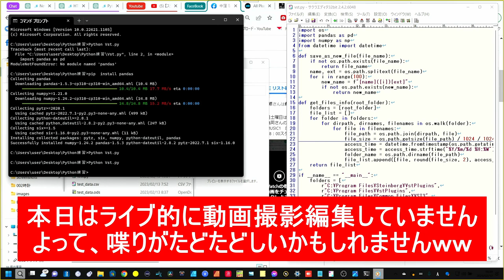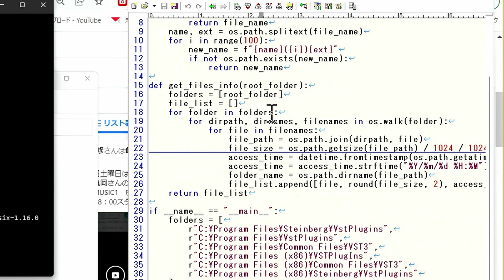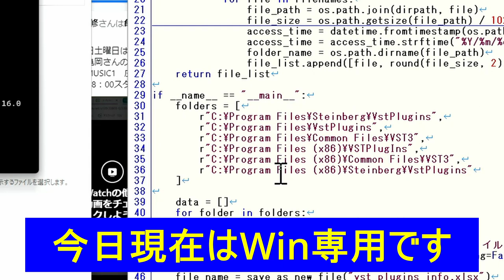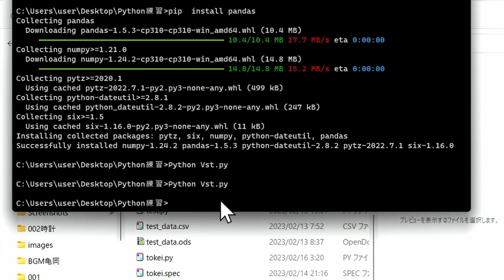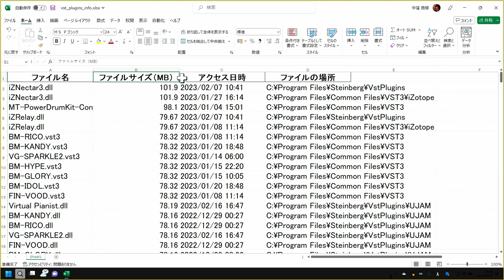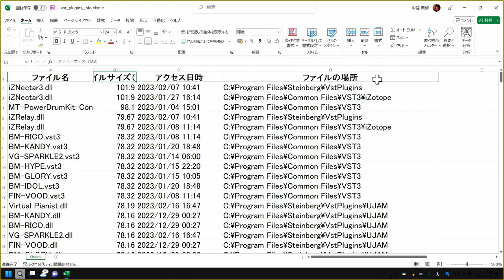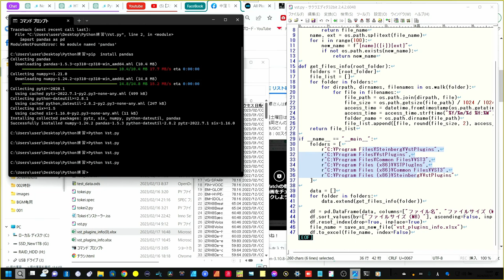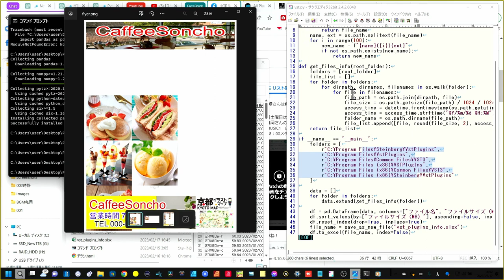【ChatGPT&Python】DAWのプラグイン管理 楽々プログラム 脅威の開発スピード1000倍は大げさでない プログラマー復活中？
いろんなプログラムを時短開発
若い頃の元プログラマーがChatGPTで実践的開発